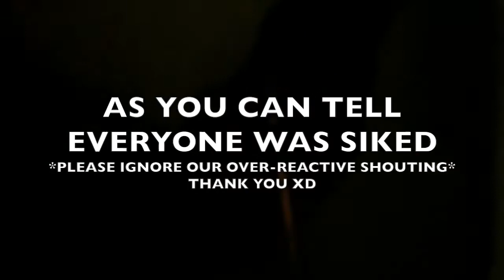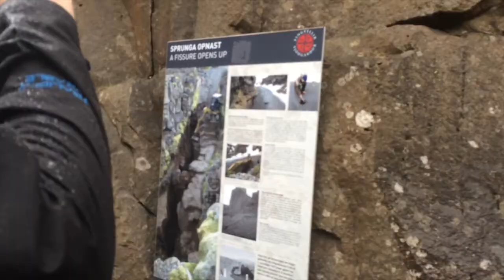MILOVLOGS: Iceland Day Three - The Last Day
Thank you to all who have been watching my Iceland vlog videos. This is the last video on Iceland. Hope you have enjoyed all my recent videos. Also comment on what I should do next.